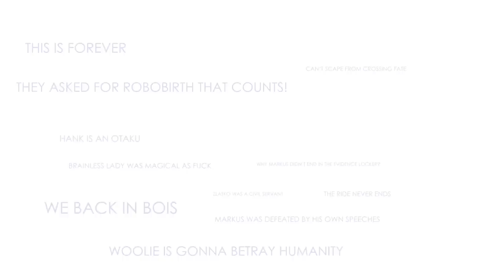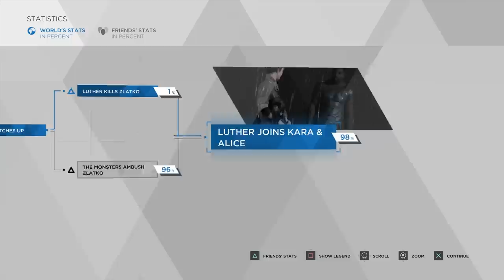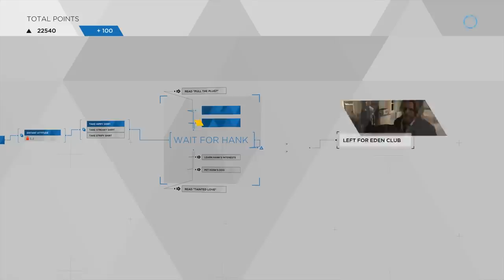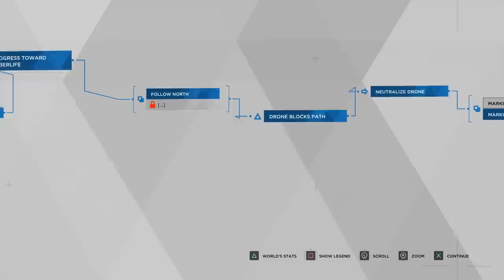Super Best Friends Play Detroit - 2nd Gig (Part 10)